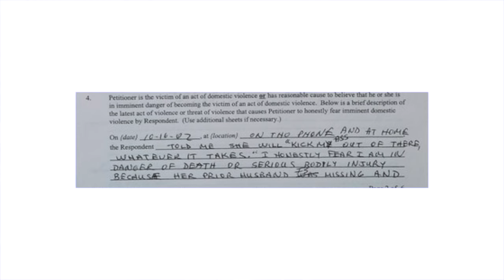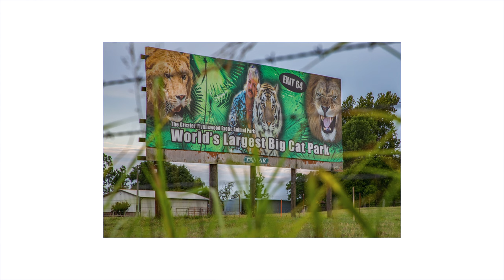¿Realmente Carole Baskin mató a su marido y se lo dio de comer a los tigres? 🐅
Hola mi gente!! Hoy vengo a hablaros sobre el documental de Netflix Tiger King, y más especificamente sobre la situación con Carole Baskin. Si queréis más información sobre el tema podéis verlo en el episodio 3.

Espero que os guste mucho y que os parezca tan interesante como a mi. Si queréis que hable de algún tema en concreto o hay alguna cosa que creéis que me podría resultar interesante hacérmelo saber e intentare hacer un video sobre ello.

Adeu ✨